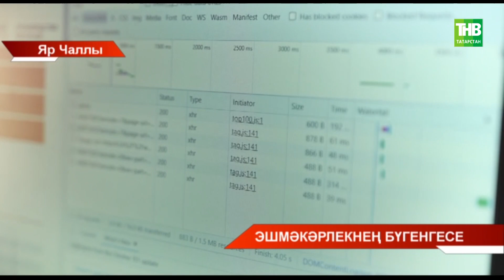Эшмәкәрлекнең бүгенгесе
Координаты:
☎ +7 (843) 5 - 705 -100